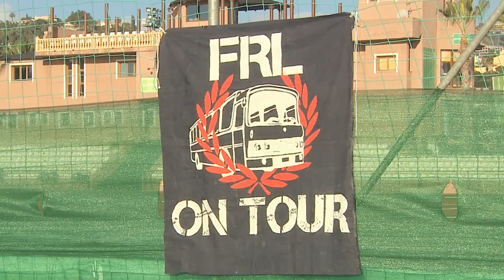Feyenoord in Marbella: Dag 5